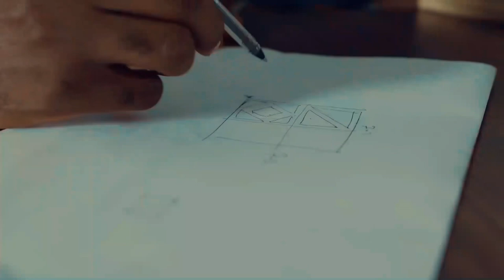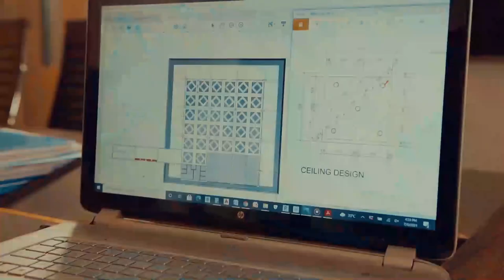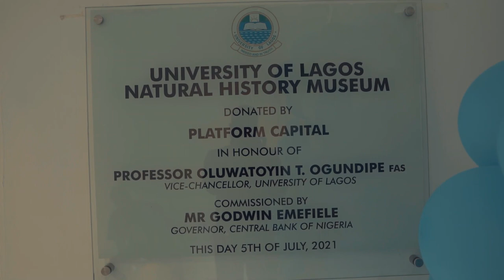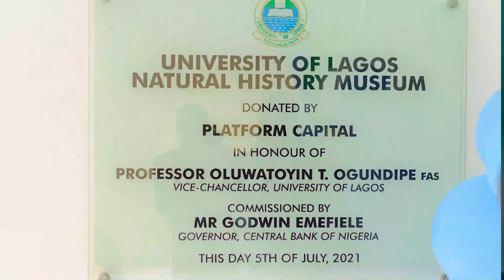University of Lagos Natural History Museum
It was a renovation project..

“A PEOPLE WITHOUT KNOWLEDGE OF THEIR HISTORY, ORIGIN AND CULTURE IS LIKE A TREE WITHOUT ROOTS”
-Marcus Garvey

Client: @platformcapital
Location: @universityoflagos
Project Type: Interior Remodelling

We transformed an empty hall  in Akintunde Ojo Hall to the University of Lagos Natural History Museum in record time of 9weeks. This was part of the numerous CSR endeavors by Platform Capital Investment Partners under the leadership of Dr Akintoye Akindele (CFA DBA FICA) to University of Lagos, Akoka under the watch of her able Vice Chancellor, Prof  Oluwatoyin Ogundipe, FAS.

It required us producing a design that was fit for purpose in collaboration with the University’s Department of Architecture. We reconceptualised the entire space and re-fixed it, from tiling, electrical & mechanical solutions, wall painting, provision of a lounge area, offices, multimedia room & conferencing facilities. The major highlight of the project was the ceiling design, we wanted a statement ceiling that doubled as a work of art. We envisioned and fabricated a state of the art ceiling that combined form and lighting nicely to leave visitors enthralled.

To complete our remodeling, we furnished the space with bespoke Museum display boards & plinths, reception & photo areas, office & lounge furnitures, outdoor relaxation cabanas and chair etc.

The facility was commissioned to plomb and fanfare by Mr Godwin Emefiele (CON); Governor, Central Bank of Nigeria. Special thank you to @drakintoye; Chairman, @platformcapital for always giving us the chance to express ourselves, @profogundipe; the Vice Chancellor of @universityoflagos for enormous support, the entire governing board and staff of the prestigious University. A special one also goes to @oakafricaltd and the delectable @darkchocolaey, our more than capable partners.

And to your followers and all of you who root for us, a BIG thank you and see you on our  next project.